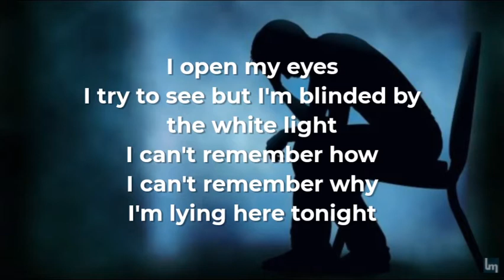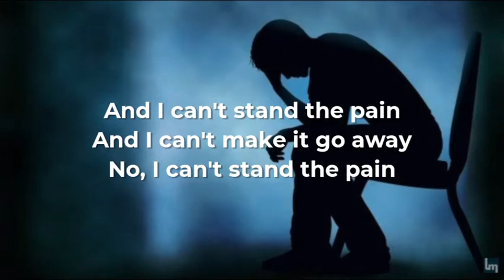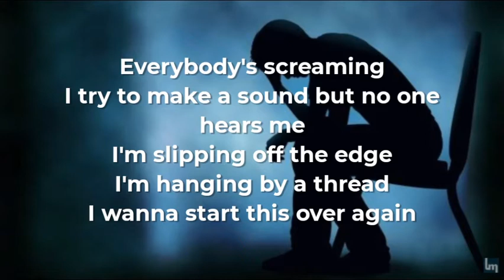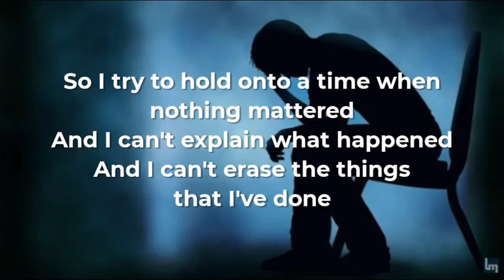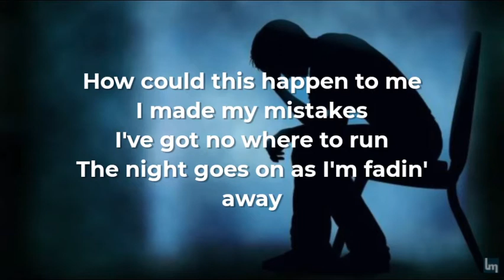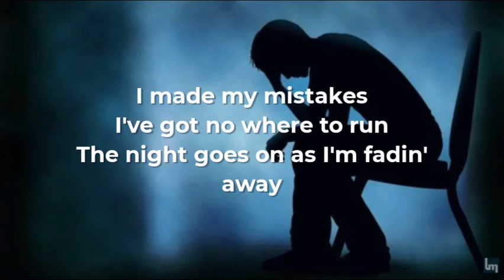Simple Plan - Untitled | Lyrics Video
Song: Untitled (How Could This Happen To Me?)
Artist: Simple Plan
Album: Still Not Getting Any...
Released: 2004
Genres: Alternative/Indie, Pop

Songwriters: Greg Giampa / Michael Nehra

Members:
• Pierre Bouvier
• Chuck Comeau
• Jeff Stinco
• Sebastien Lefebvre
• David Desrosiers

The purpose of Lyrics Mooderate is to share fantastic music and beautiful pictures.